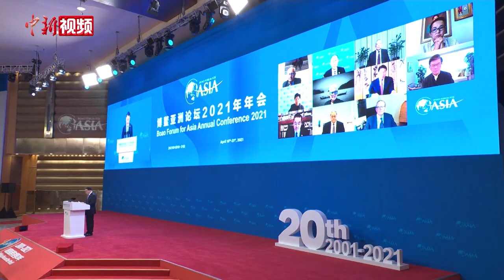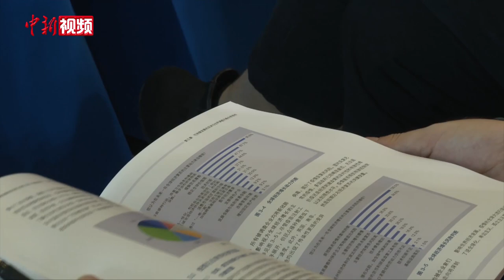博鳌亚洲论坛2021年年会开幕 习近平发表主旨演讲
博鳌亚洲论坛2021年年会4月20日开幕，中国国家主席习近平以视频方式出席开幕式并发表主旨演讲。习近平指出，博鳌亚洲论坛成立20年来，见证了中国、亚洲、世界走过的不平凡历程，为促进亚洲和世界发展发挥了重要影响力、推动力。